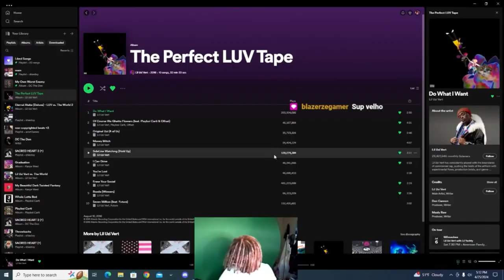DBZ Budokai 3 Z3 Difficulty is EASY! (I got cooked)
Budokai 3 on Z3 is known for being one the most challenging experiences ever! I always wanted to try it so, I man’d up & COOKED (not really)